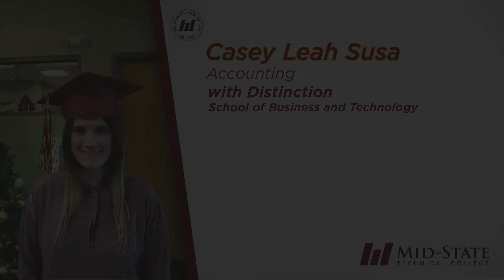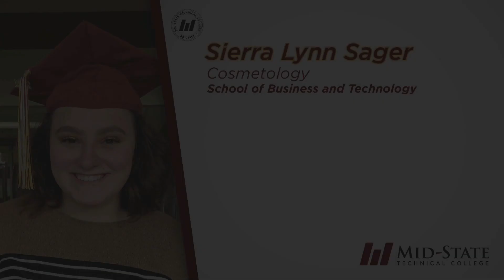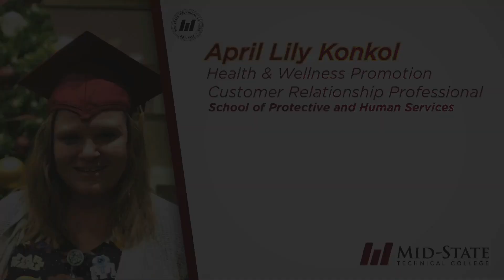Mid-State Technical College December Graduation Celebration Fall 2021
Mid-State Technical College celebrates the achievements of graduates. Mid-State Technical College is authorized by the Wisconsin Technical College System to grant associate degrees and technical diplomas.

Mid-State Technical College serves the diverse and changing educational needs of central Wisconsin communities. We offer a range of opportunities for people in all walks of life: for recent high school graduates just beginning their college experience, for those wishing to transfer to a four-year college or university, for others wanting to change or enhance their careers, and for those who depend upon the college for learning in their “leisure years.” Learn more about Mid-State on our

Follow Mid-State on social media!